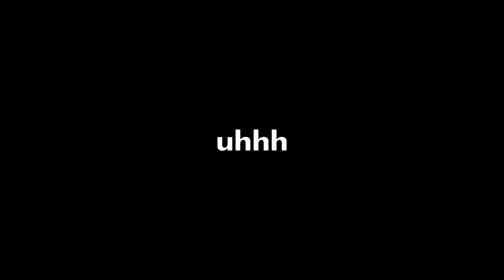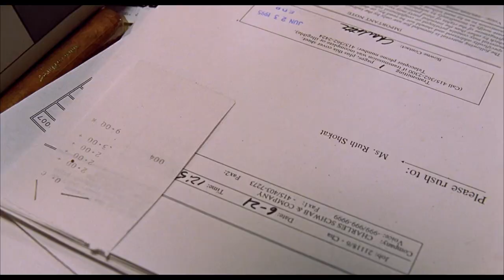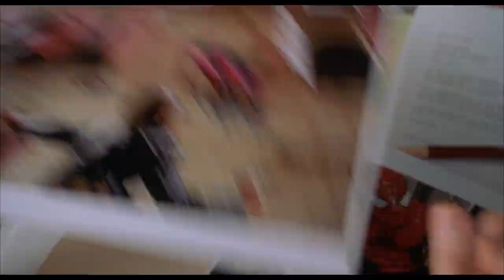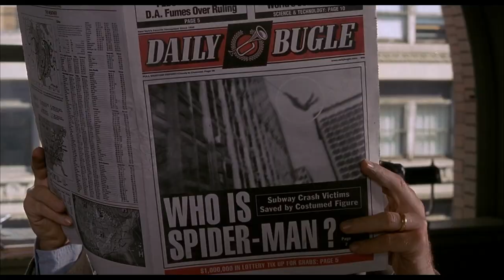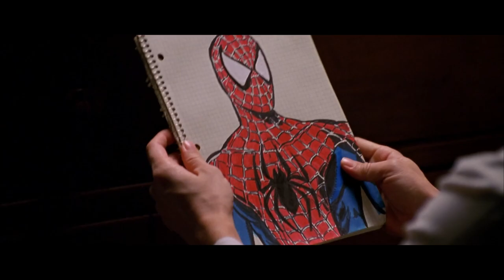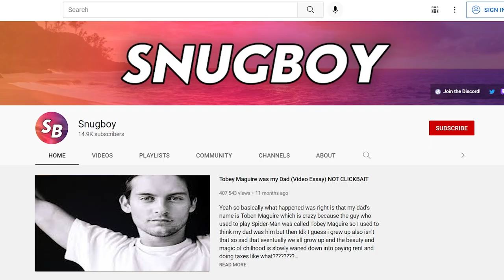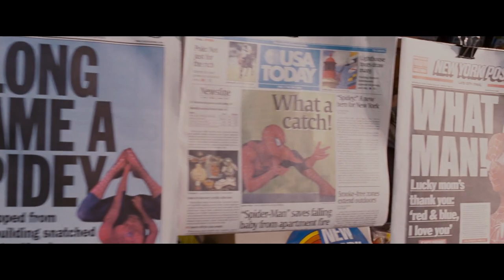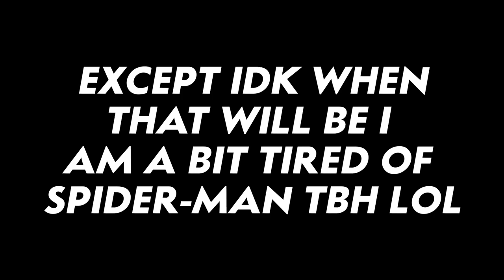The Absolute Brilliance of the Raimi Spider-Man Trilogy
No Way Home is about to come out (literally in a few hours) and so I thought it'd be a lovely idea to go back to the films that started it all and give a quick little look at why I love them so much. No for real I upload this and then in two hours I am seeing the new film let's GO!

00:00 - Intro
00:45 - Spider-Man
11:16 - Spider-Man 2
28:54 - Spider-Man 3
43:09 - Conclusion